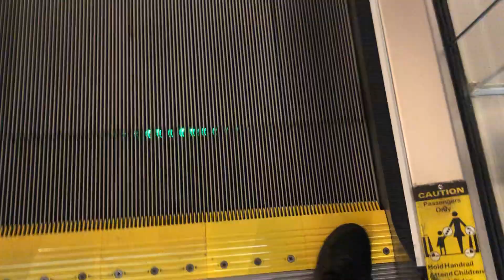MALL CLOSED-Montgomery Twinkie M Escalators-Center Court-Tri County Mall-Springdale,OH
May 2022 Update: Sadly, this mall has closed for good as of May 15th, 2022, may the memories remain with us.
These are some pretty decent escalators, which I’m glad to see we’re working since they were broke when Escandelev came in July!